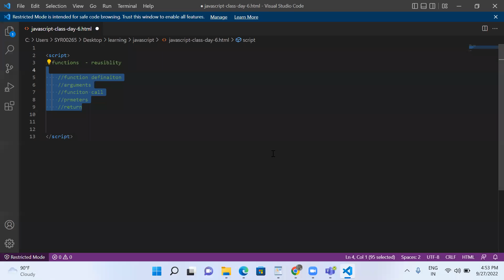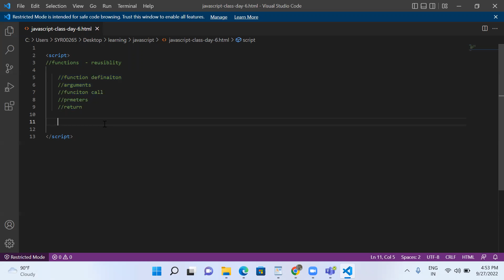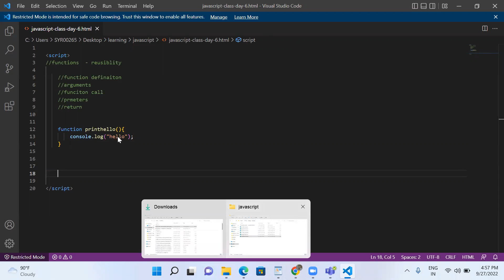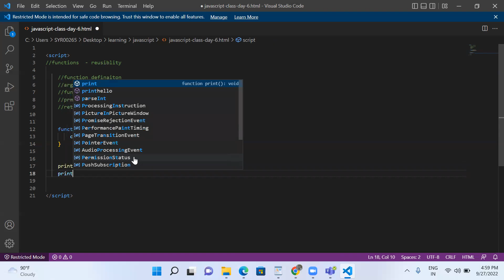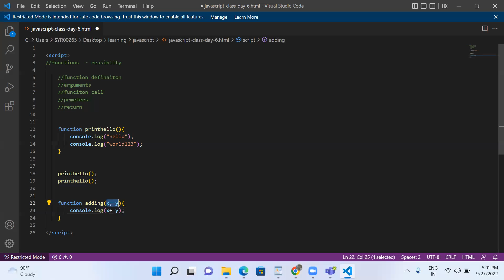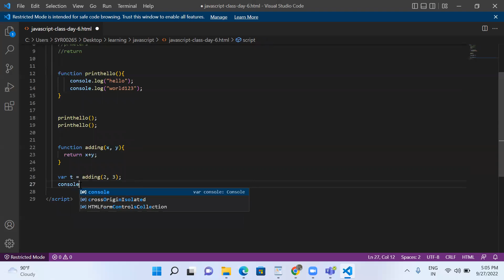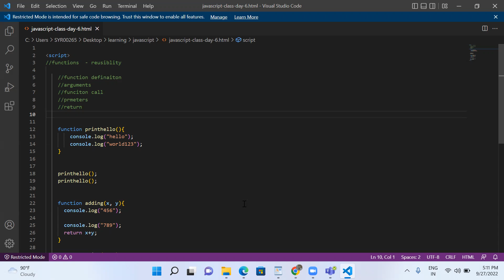javascript JavaScript class DAY-7 | Functions | Function definition | Function Call | Arguments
javascript JavaScript class DAY-7 | Functions | Function definition | Function Call | Arguments | Parameters | Return statement